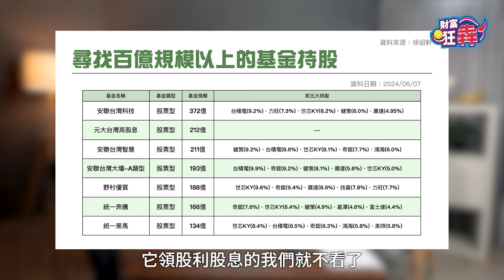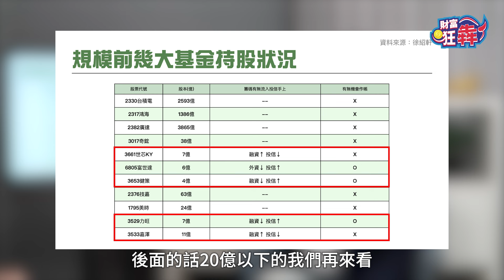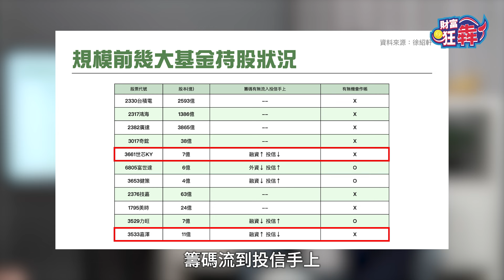【精華】獨家公開 ! 搶搭作帳行情 這3檔值得留意｜楚狂人 ft. 證券分析師 徐紹軒｜財富狂犇｜玩股網20240622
完整影片：
🎙️ 主持：玩股網執行長 楚狂人
🎤 來賓：證券分析師 徐紹軒